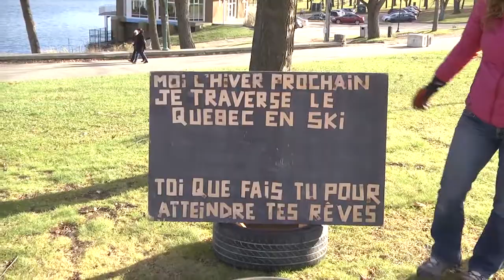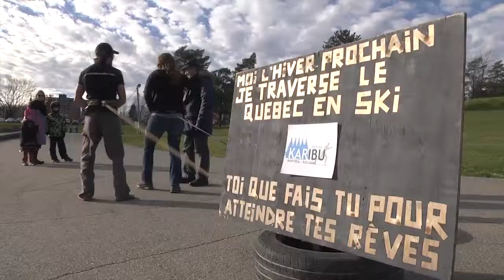Deux Estriens en aventure dans le Grand Nord du Québec - EstriePlus.com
Marie-Andrée Fortin (Sherbrooke) et Bruno-Pierre Couture (Granby - Roxton Pond) invitent les Sherbrookois à venir tirer un pneu au Parc Jacques-Cartier ce samedi 9 novembre, à partir de 10 h.